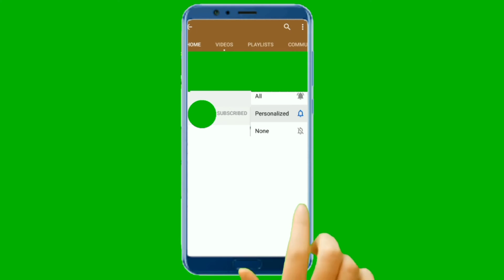Online se income kaise kare